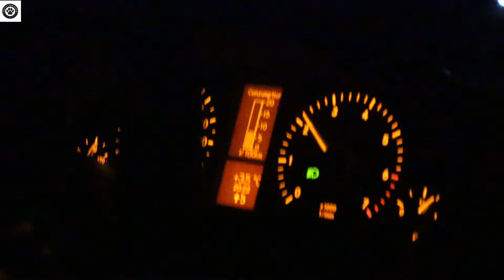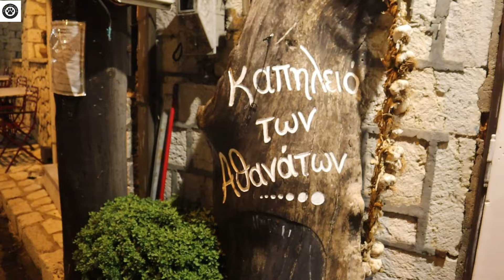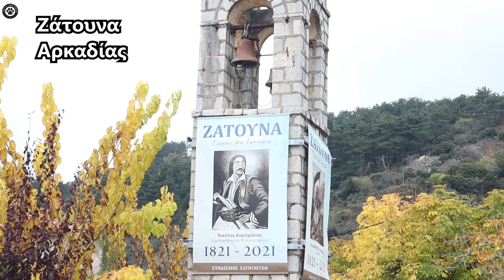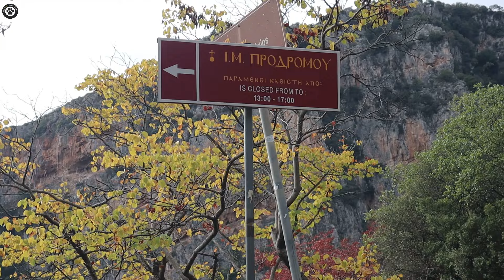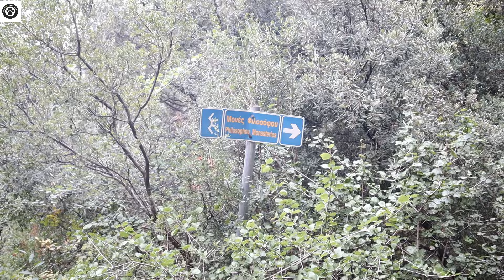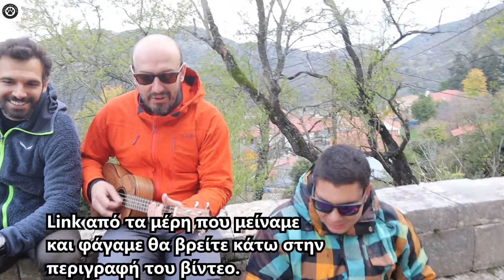Travel with your dog ep.6 Δημητσάνα Αρκαδίας(Ιδέες για ταξίδι με σκύλο)travel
Tο 6ο επεισόδιο της σειράς travel with your dog στήν Δημητσάνα, είναι ξεχωριστό σε σχέση με τα προηγούμενα καθώς εκτός απ' τον σκύλο μου τον Ερμή,ταξιδεύω με 3 πολύ καλούς φίλους και μάχιμους συναθλητές απ' το παρελθόν!
Σε αυτό το βίντεο θα δείτε :
Ιδέες για διαμονή,φαγητό και πεζοπορίες για εσάς και τα σκυλάκια στην εκεί γύρω περιοχή.
Τραγούδι με γιουκαλίλι.
Αρκετό γέλιο και γενικά πώς περάσαμε στην σύντομη περιπέτεια μας εκεί.

Αν σας αρέσει η προσπάθεια που κάνουμε και τα βιντεάκια μας και θέλετε να συνεχίσουμε με περισσότερες ταξιδιωτικές εξορμήσεις σε όλη την Ελλάδα, μπορείτε να μας στηρίξετε απλά κάνοντας ενα like sto βίντεο και μια εγγραφή στο κανάλι μας.

Ευχαριστούμε για την στήριξη!

Γιώργος Κάτσιος :Πιστοποιημένος Θετικός Εκπαιδευτής Σκύλων
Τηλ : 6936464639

00:00 Intro
00:13 Το ταξίδι μας ξεκινάει
04:43 Άφιξη στην Ζάτουνα στο σπίτι που θα μείνουμε
06:17 Προσπαθούμε να ανάψουμε το τζάκι
07:35 Πάμε να φάμε το πρώτο βράδυ στην Δημητσάνα στο Καπηλειό αθανάτων
08:11 Ήρθε και ο τέταρτος της παρέας
10:33 Το επόμενο πρωί
11:21 Ζάτουνα Αρκαδίας
13:45 Ξεκινάμε την πεζοπορία μας
15:13 Μονή Προδρόμου
17:17 Παλαιά Μονή Φιλοσόφου
18:40 Φαγητό το δεύτερο βράδυ στην ταβέρνα Μαργαρίτα στην Ζάτουνα
19:44 Δημητσάνα
19:57 Τραγούδι με γιουκαλίλι
20:46 Επίλογος βίντεο